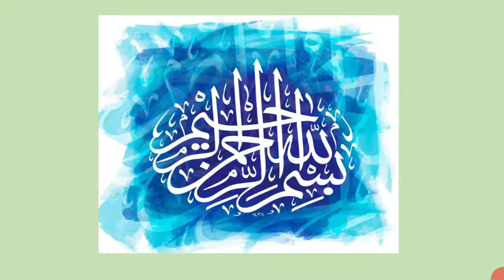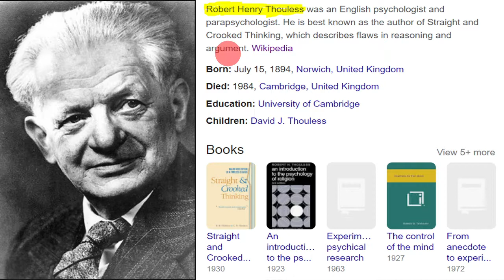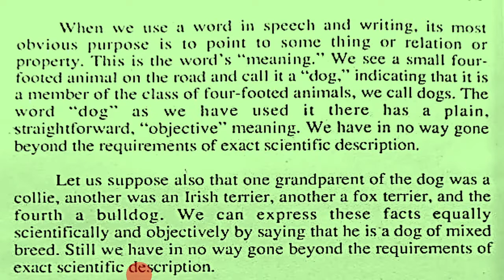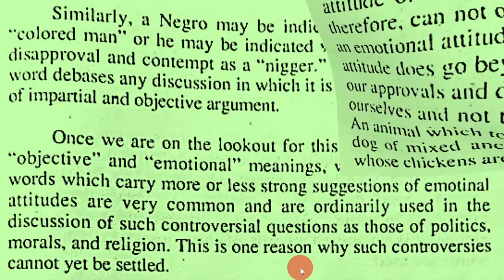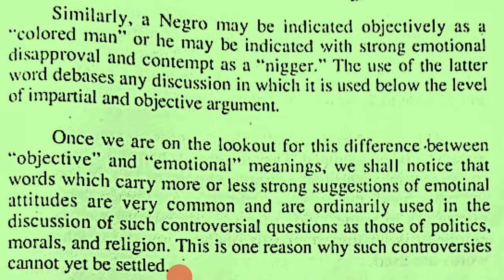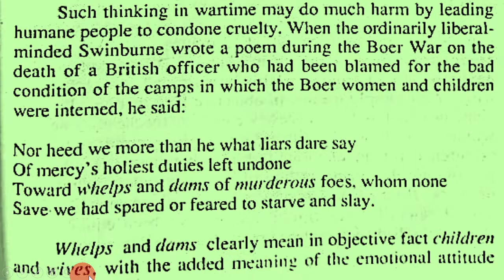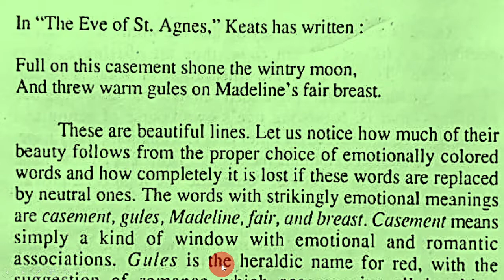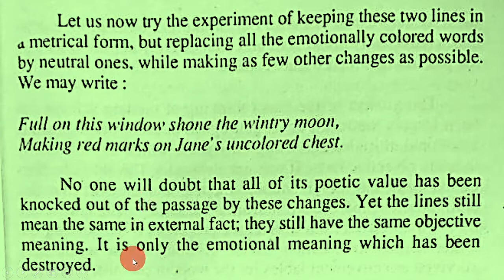Emotional Meanings Part 1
Detailed Description of the Text